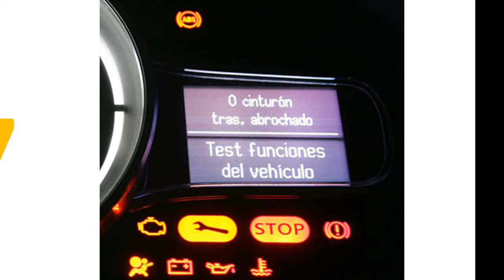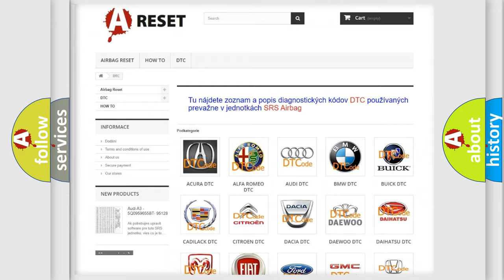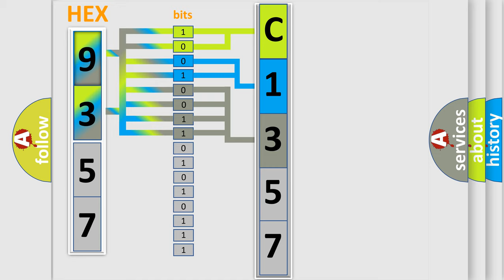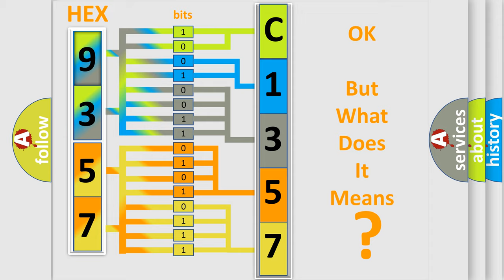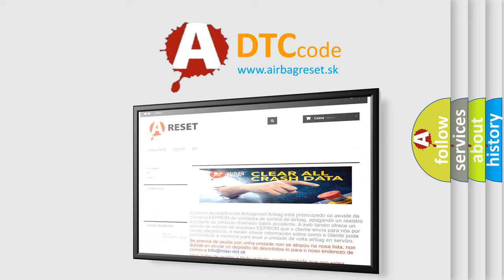DTC Nissan C1357-26 Short Explanation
Contents:
0:21 Basic DTC analysis according to OBD2 protocol standard.
1:48 Insight into programming
2:58 A diagnostically understandable description of the Diagnostic Trouble Code
3:05 Basic error definition

Make:
Nissan
Code:
C1357 26
Definition:
Control Module Communication Bus Off
Description:
Cause:
Failure Type:
Signal Rate of Change Below Threshold
This sub type is used for failures where the signal transitions more slowly than is reasonably allowed.